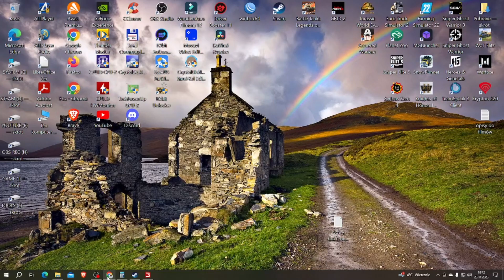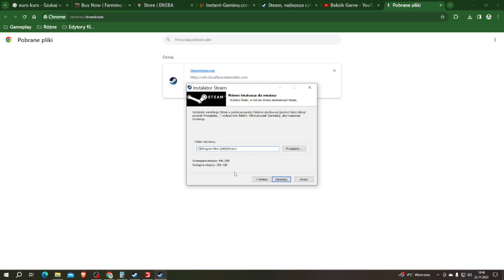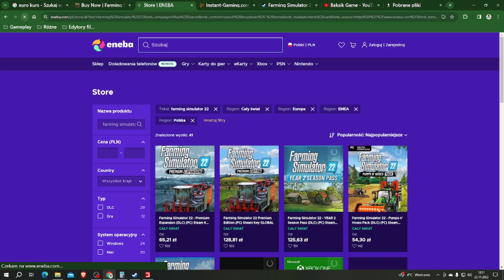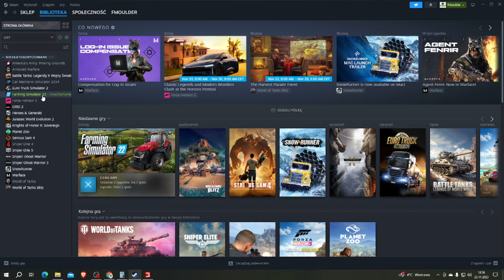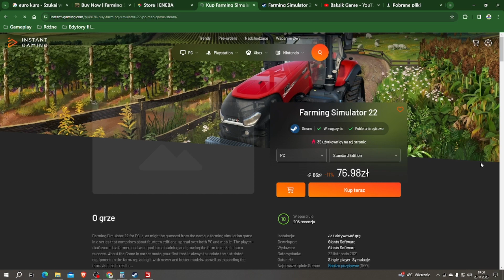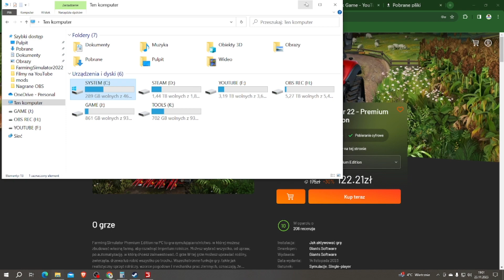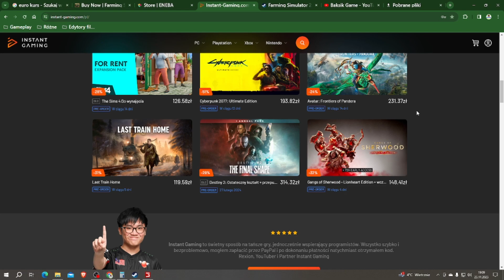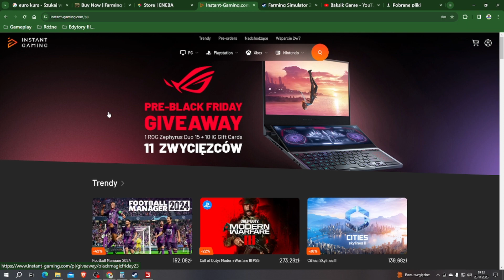Poradnik farmingowy #1 jak zakupić i zainstalować FS22 na komputerze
W tej serii filmików przedstawiam od tzw. "kuchni" techniczne ustawienia i konfiguracje oraz polecane mody czy mapki, przeze mnie samego po przetestowaniu tego u siebie na swojej grze .

Linki do zakupu gry Farming Simulator 22 z wraz dodatkami do tej pory wydanymi DLC :

Obróbka filmów :
Nagrywam :  OBS Studio
Montaż filmów : Movavi Video Edytor 23

👀 5 000 wyświetleń - ❌
👀 10 000 wyświetleń - ❌
👀 30 000 wyświetleń - ❌
👀 50 000 wyświetleń - ❌
👀 100 000 wyświetleń -❌